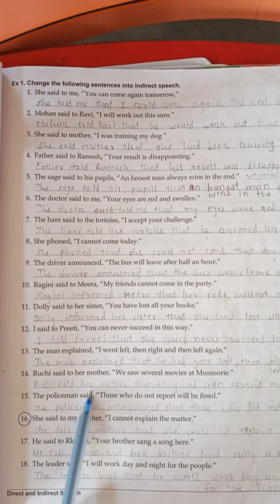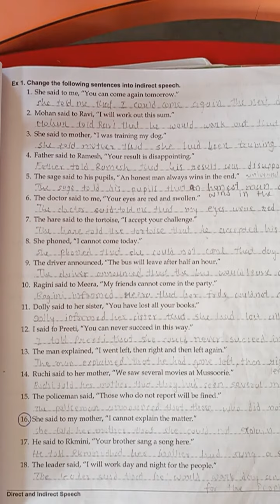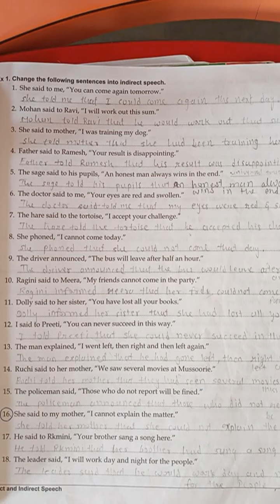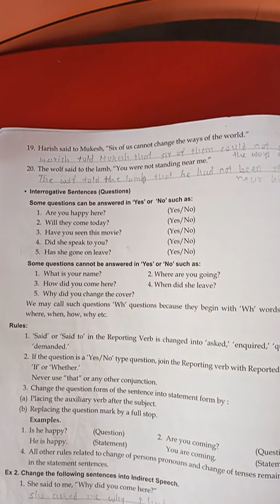NKJ STD 8th english grammar lesson 11 part 2